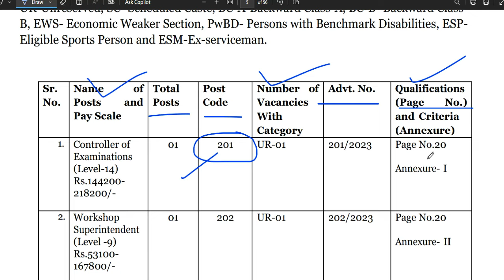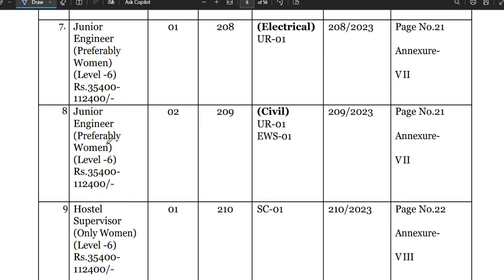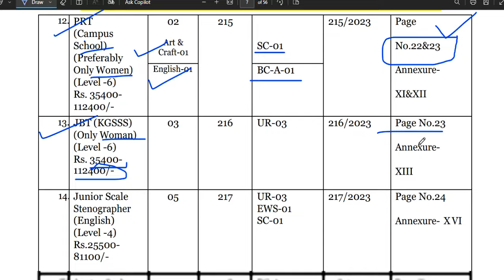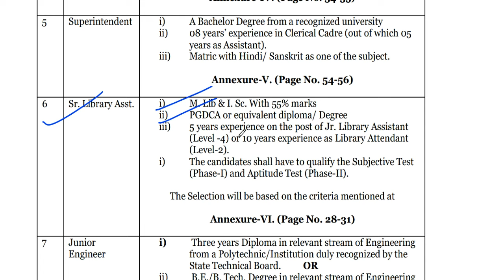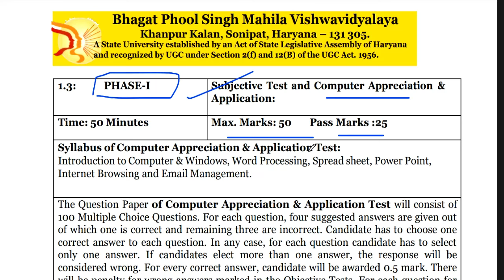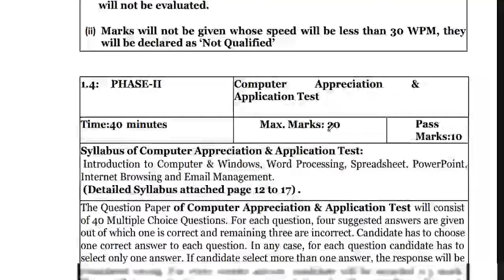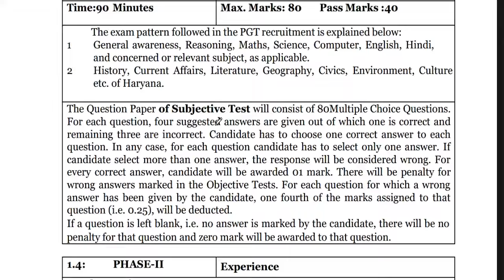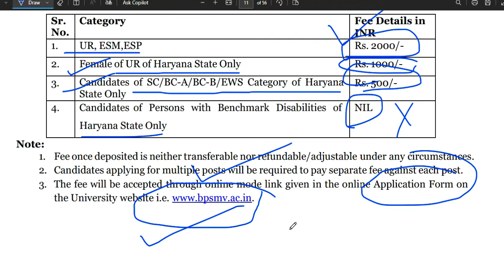NEW PERMANENT GOVT TEACHER VACANCY 2024 | Permanent JBT PRT TGT PGT | Apply Now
NEW PERMANENT GOVT TEACHER VACANCY 2024 | Permanent JBT PRT TGT PGT | Apply Nowसरकारी पर्मानेन्ट पोस्ट | शिक्षक भर्ती  2024 | सैलरी: 65000 | आवेदन शुरू